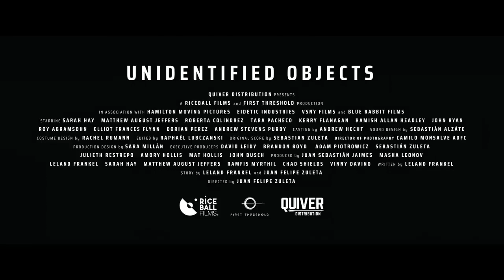Unidentified Objects Official Trailer (2023) - Sarah Hay, Matthew Jeffers, Roy Abramsohn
Check out the official Unidentified Objects Trailer starring Sarah Hay, Matthew Jeffers, Roy Abramsohn

UK Release Date: July 20, 2022
Starring: Sarah Hay, Matthew Jeffers, Roy Abramsohn
Directed By: Juan Felipe Zuleta

Synopsis: An uptight dwarf and his free-spirited, alien-obsessed neighbor hit the road on a border-defying search for their place in the universe.